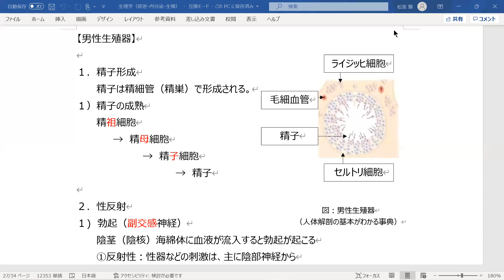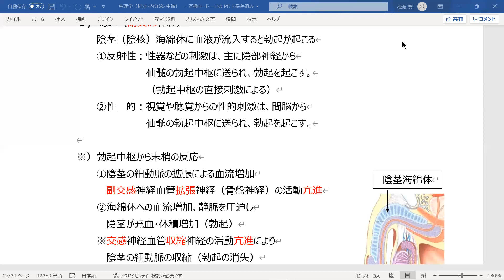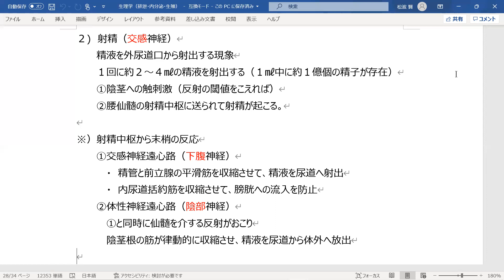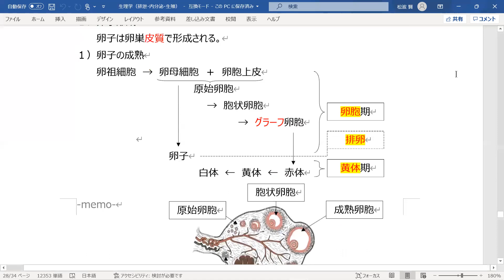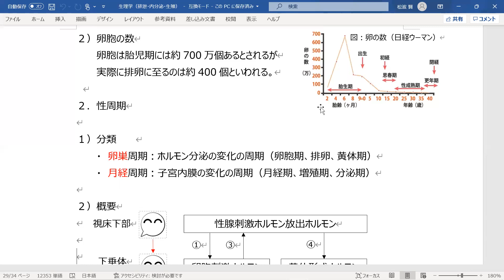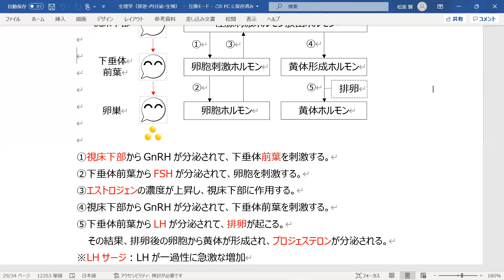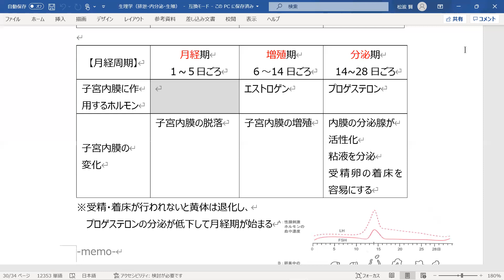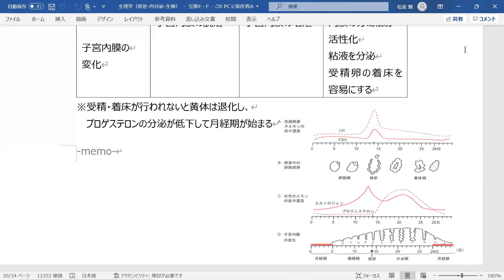【生殖器】生理学① 性周期がメイン！黄体期と分泌期がおそろいと分かったらOK!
【動画目次】
00:00 OP
00:33 精子形成
02:00 勃起
05:48 射精
09:30 卵子形成
12:07 性周期